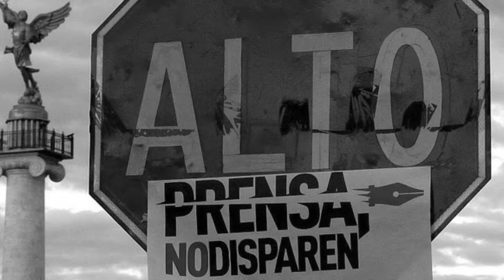5 periodistas asesinados en México en lo que va del 2016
Pese a los esfuerzos de Peña Nieto las cosas están mal, y pintan peor para el cierre del 2016; periodistas asesinados, el reflejo de que gobernantes que no aguantan las verdades.